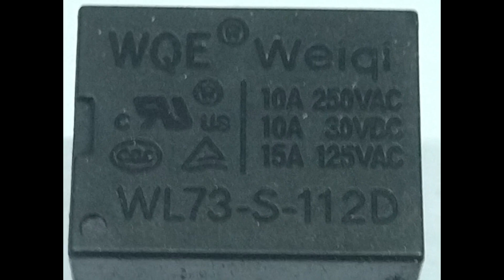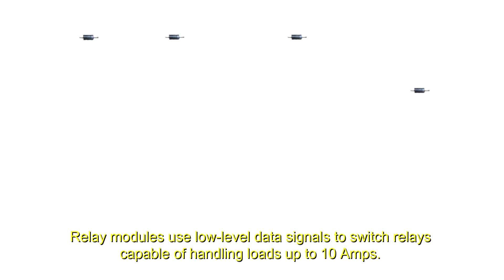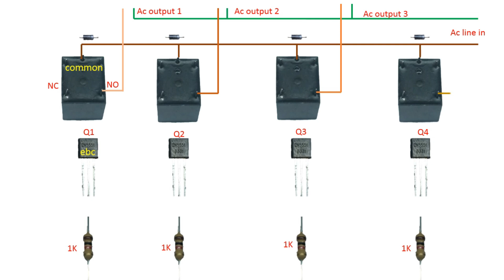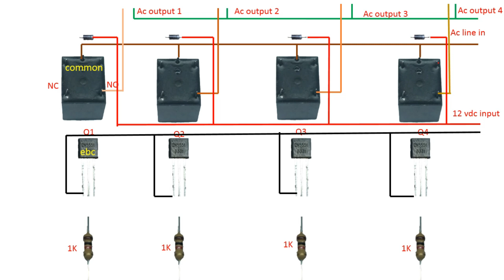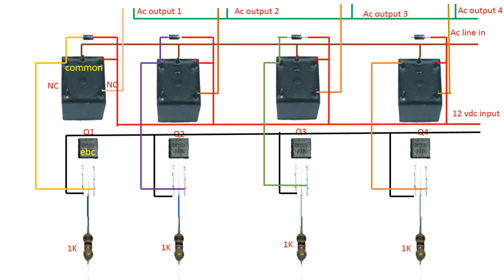Usefull Circuit for High Voltage Projects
Useful Circuit for High Voltage Project.